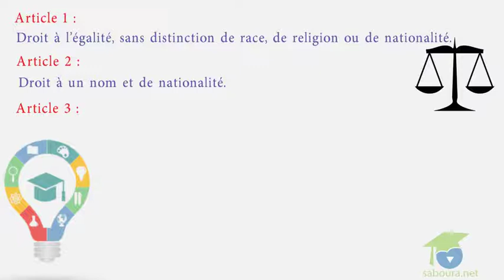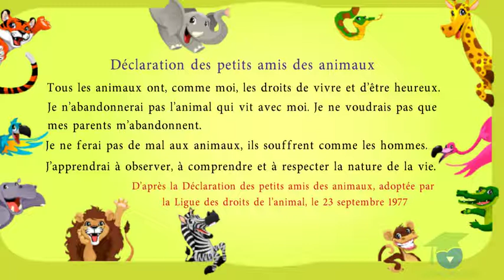-المستوى الخامس فرنسية- Déclaration